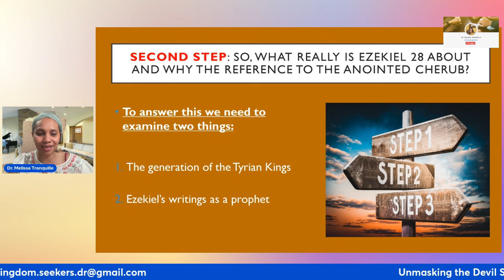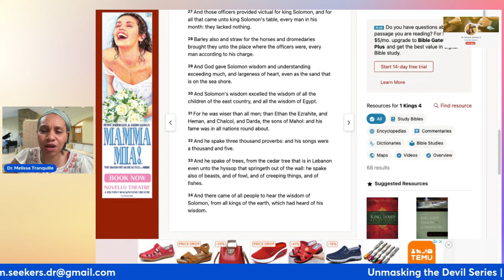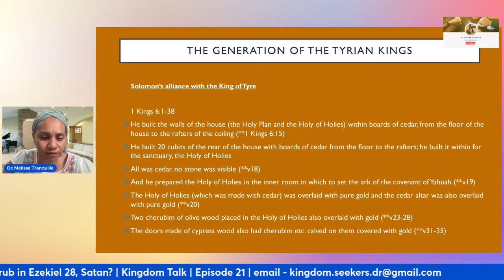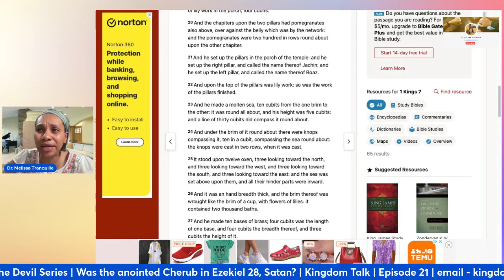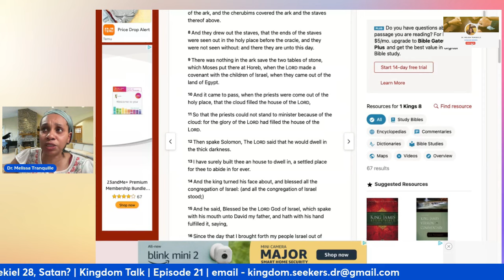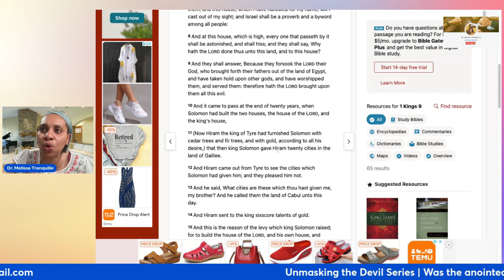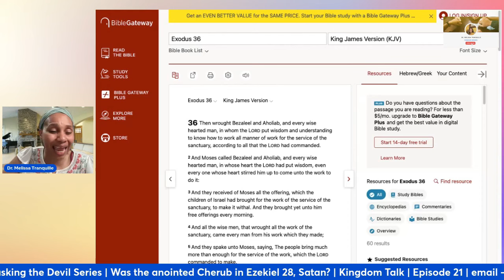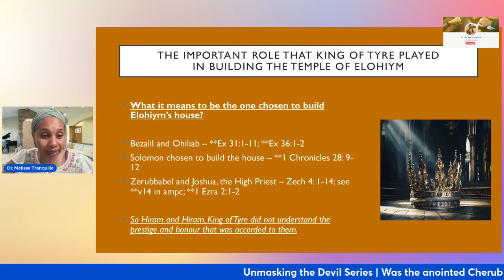Part 2| What is Ezekiel 28 really about | Ezekiel 28 Breakdown | Unmasking Satan Series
Welcome to Part 2 where we continue the deep study of Ezekiel 28.  Please do not watch this part unless you have watched Part 1. Part 1 sets the foundation for the rest of this bible study.

I hope that you are being blessed by this journey in truth.

Would love to her your feedback below.

Shalom! Shalom!